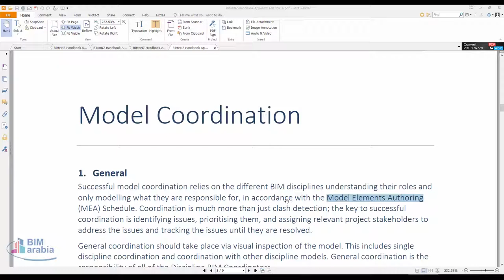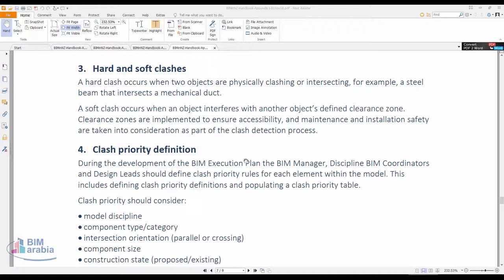BIMinNZ Handbook Appendix I 01Nov16